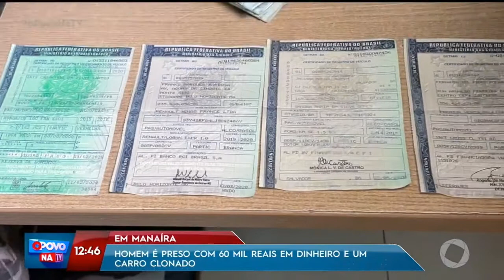Homem é preso com carro clonado e R$60 mil no bairro de Manaíra- O Povo na TV